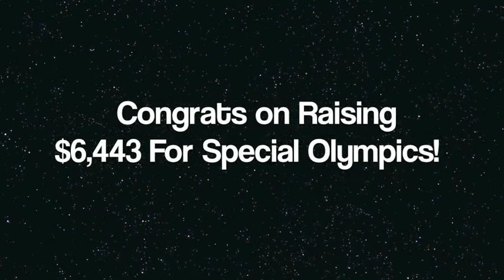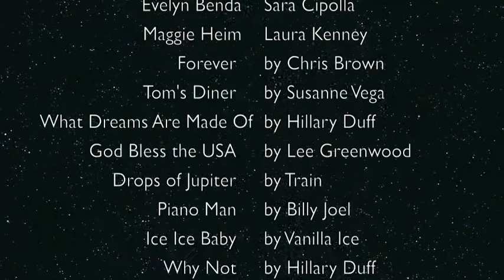M-Beat for Feb. 20, 2013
The Journalism I team of Sarah, Madison, Betsy and Abby bring you news of the week including Surprise Day, Pops Concert, JD's Valentine's Concert, Treats for the Troops, Polar Plunge and more!  Please watch and enjoy the busy life we lead at Marian!